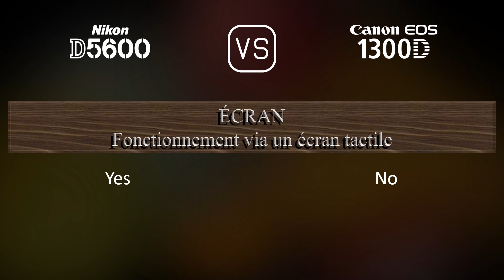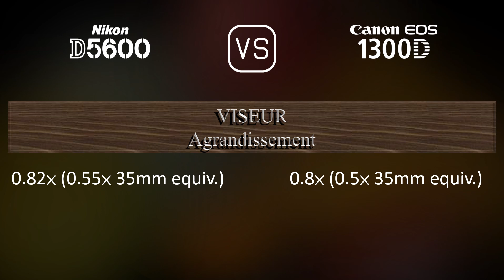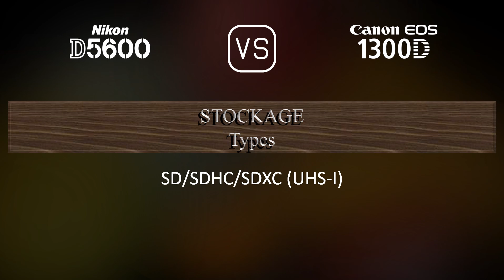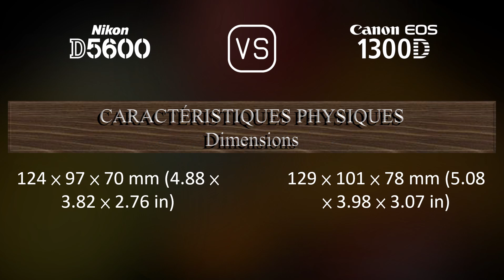Nikon D5600 vs. Canon EOS 1300D: Une Comparaison de Caractéristiques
Cette vidéo fournit un aperçu des fonctionnalités du Nikon D5600 et du Canon EOS 1300D dans une comparaison de caractéristiques (comparison of specifications).

00:25 LANCEMENT
00:33 BOÎTIER
00:40 CAPTEUR D'IMAGE
01:01 IMAGE
01:16 OPTIQUE ET MISE AU POINT
01:41 ÉCRAN
01:58 VISEUR
02:09 FONCTIONNALITÉS PHOTOGRAPHIQUES
03:03 FONCTIONNALITÉS VIDÉOGRAPHIQUES
03:17 STOCKAGE
03:20 CONNECTIVITÉ
03:45 CARACTÉRISTIQUES PHYSIQUES
04:03 AUTRES CARACTÉRISTIQUES